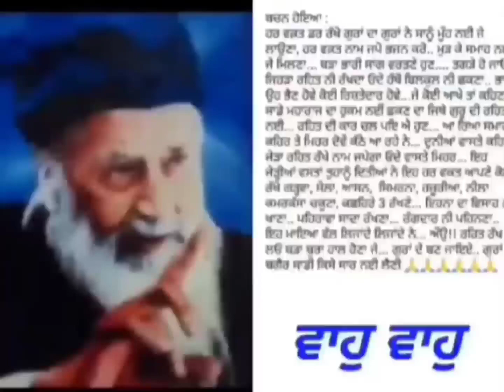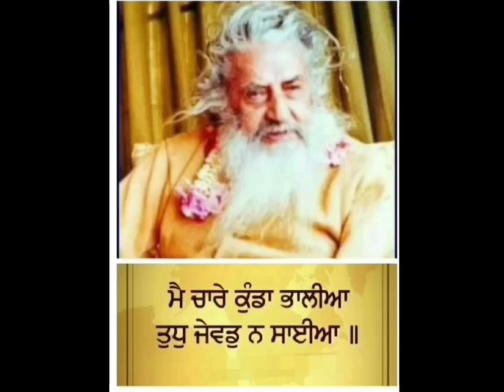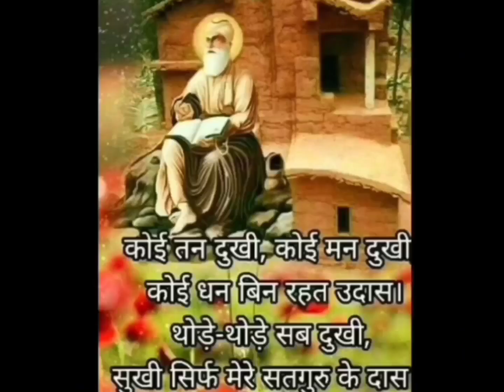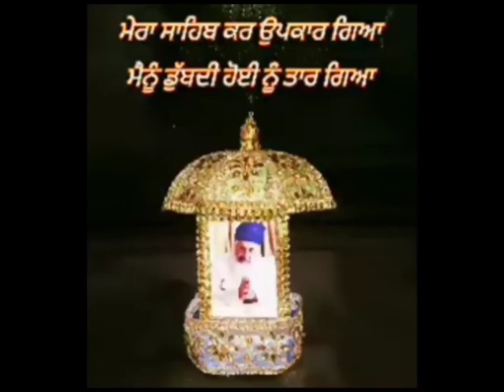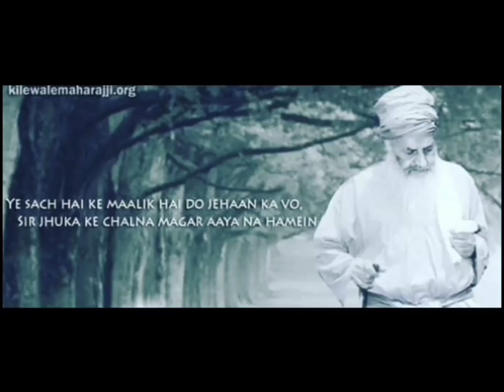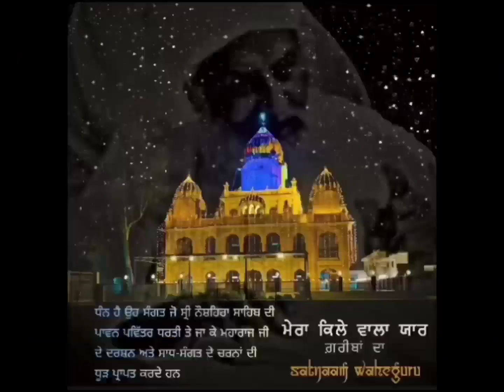Teriya'n DehlezanDaMain Khaidah NaiyoChadhna💙VaahoVaaho💙DhanShriMataJi🤲 DhanSatguruRamSinghSahibJi💙